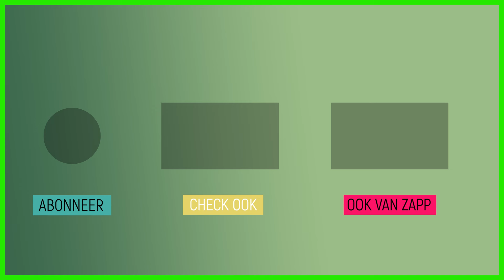Jongerentaal | Het Kantoor van Vroeger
Ben wil dat Het Klokhuis hipper wordt en wil daarom jongerentaal leren. Timo weet hier wel raad mee en helpt Ben een handje.

Baas Ben wil het programma hipper maken en verdiept zich in de jeugdcultuur. Vragen van kinderen: Hoe is de Nederlandse taal ontstaan? Klokhuisdieren: Wat doet een fret als hij aan het fretteren is?